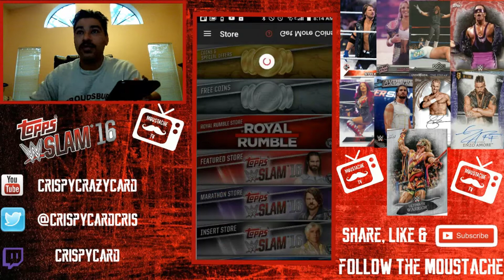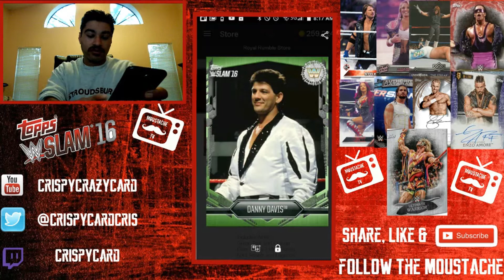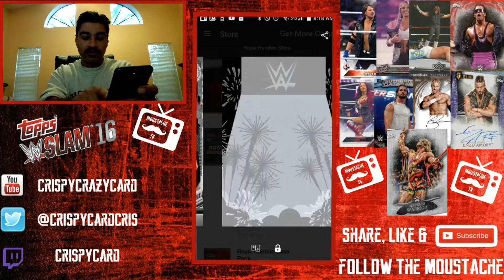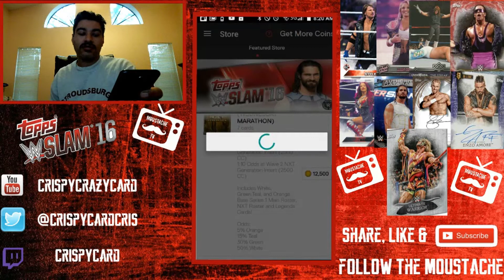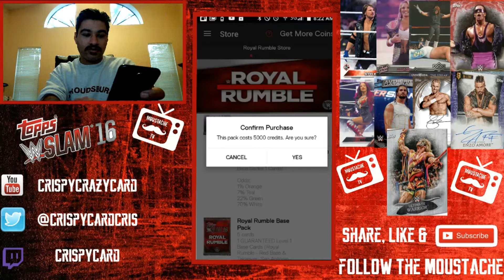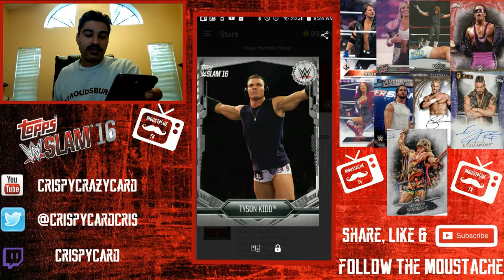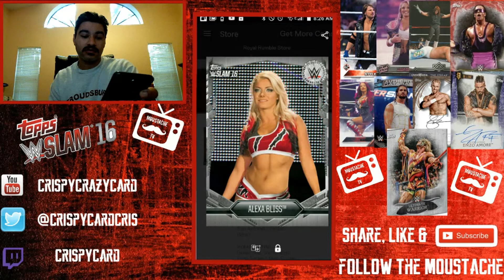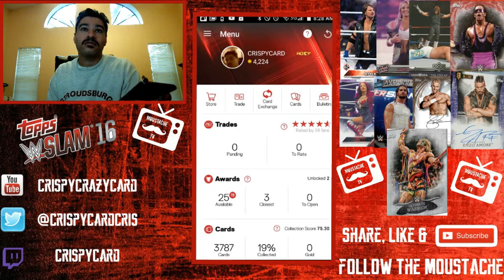WWE Slam #22 Royal Rumble 300K Pack Opening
Intro made on Windows Live Movie Maker

I use Xsplit Broadcaster to record and Camtasia Studio 9 to edit and render my videos. My thumbnails are made sometimes using picmonkey or Adobe Photoshop.

Xbox360 Gamertag: br0wn a55a51n

PSN ID Gamertag: crispycard

If you are interested in a channel with  gameplay and walkthroughs of different game types including WWE SuperCard plus many more games, then this channel is perfect for you!!!.

Thanks to all of my moustache maniacs that have been watching me and supporting me and special thanks to those that supported me above and beyond!

and remember always...FOLLOW THE MOUSTACHE!